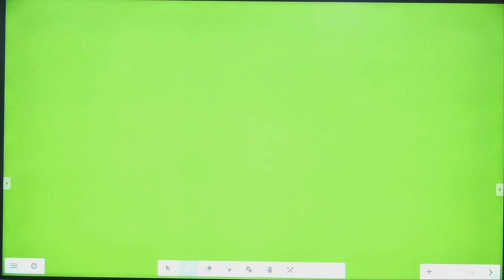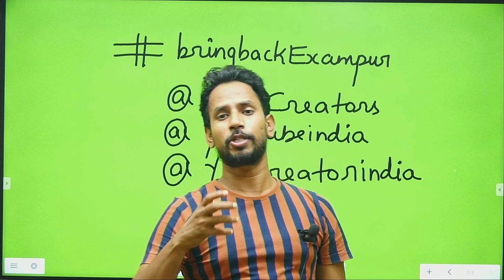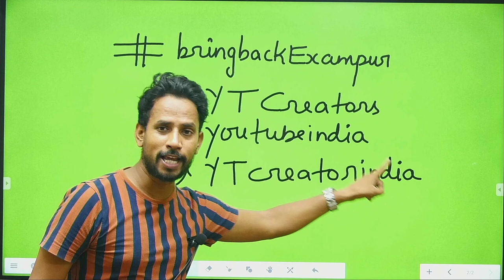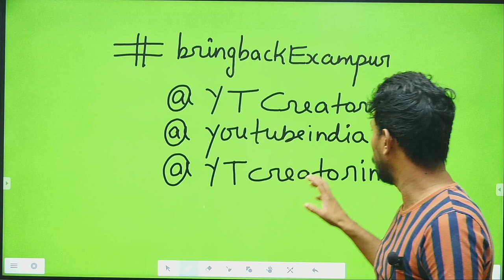EXAMPUR CHANNEL HACKED|PLS SUPPORT EVERYONE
pls support to bring back exampur channel